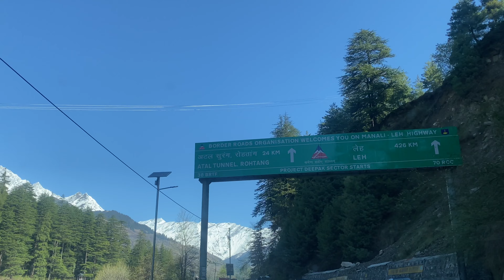MAIN STREET IN MANALI (EP-02) | FULL RONKAA | SNOW HILLS | MALWA_STREET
Welcome In our YouTube vlogging channel ( Malwa Street ).
It's my 7th vlog (Manali series) , Soon we will come up with more vlogs.

Music

THANKS FOR YOUR TIME AND LOVE.
BY MALWA STREET  !!!